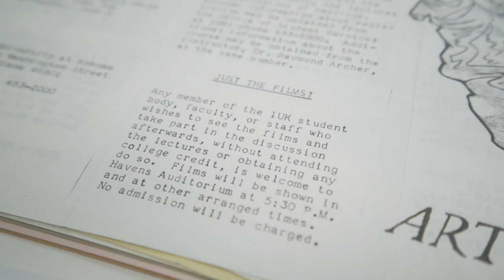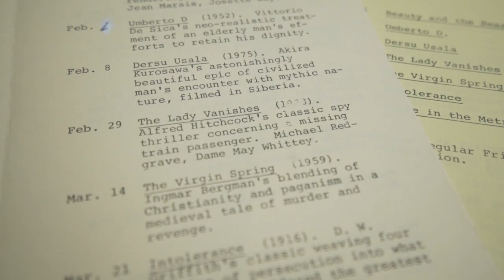OneMinuteMonday - The Cinema Club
In this OneMinuteMonday (ok, it's 2 minutes) we revisit the Archives with Meg again and learn about the long forgotten Cinema Club at IU Kokomo. See where it all started and why it was so important... and super cool in the late 1970's.

iuk.edu